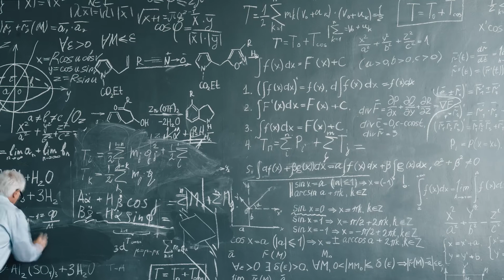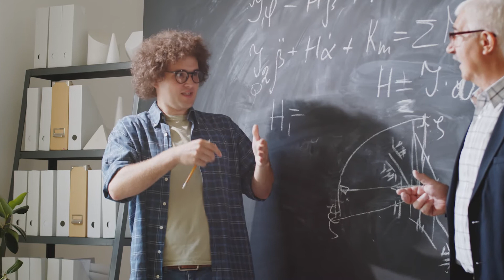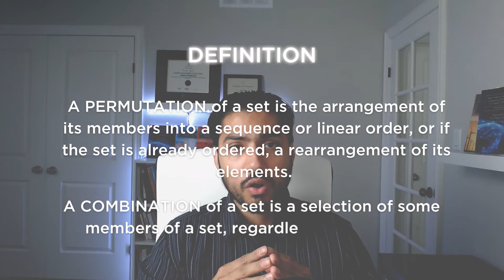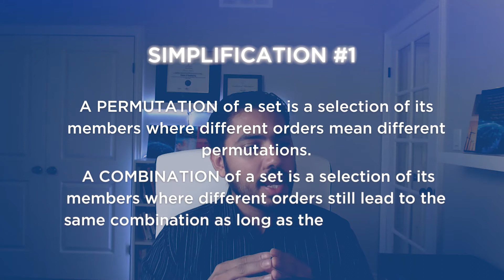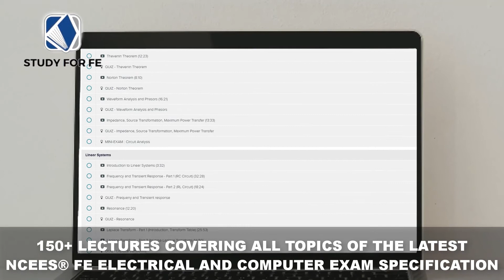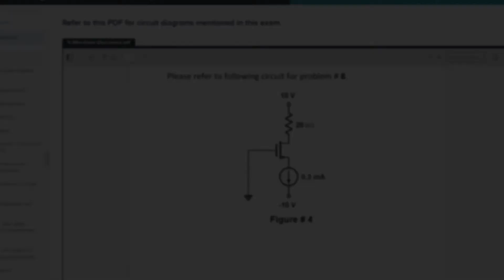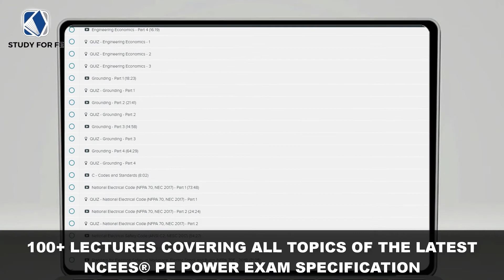How to develop a deep understanding? PE Power Exam | FE Electrical and Computer in 2025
How to develop deep understanding? PE Power Exam | FE Electrical and Computer

In this video you'll learn the challenging topics and develop deep understanding for PE Power and FE Electrical & Computer exam.

📚 FE Electrical and PE Power Exam Prep Books:

WHO AM I:
I’m Wasim, a licensed Professional Engineer in Texas (PE), Florida (PE) and Ontario (P. Eng) with consulting experience in design, commissioning and plant engineering for clients in Energy, Mining and Infrastructure. In 2014, I undertook a two year project assignment for a mining client in Florida and also decided to pursue PE Licensure in the United States. The road to licensure was challenging primarily because of lack of study resources for the FE and PE exams. I passed both exams in first attempts (FE in October 2014 and PE in April 2015). The lessons learned during the exam preparation process encourage him to develop FE Electrical and PE Power exam preparation resources to help aspiring examinees better prepare for these exams.

Latest Videos about Fe Electrical And Computer Exam

GET IN TOUCH:
I try my best to reply to respond to everyone within 24-48 hours 🙃.